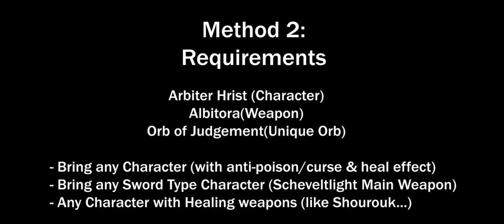Valkyrie Anatomia - Arbiter of Demise Sister (110k Might) - 2 Methods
Valkyrie Anatomia - Arbiter of Demise Sister (110k Might)